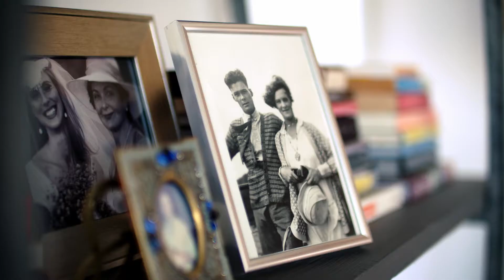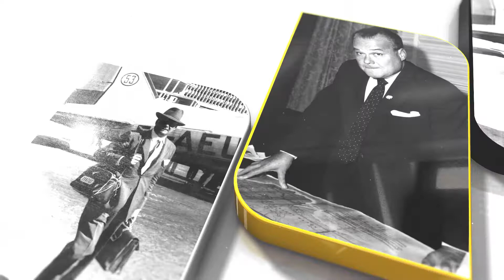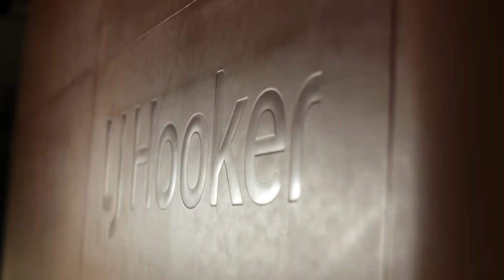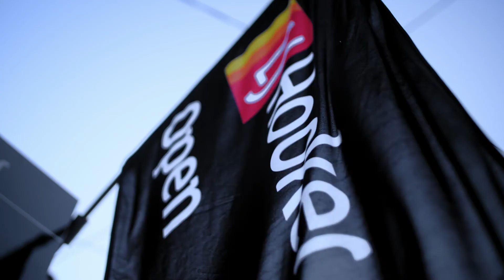90 Years of Innovation